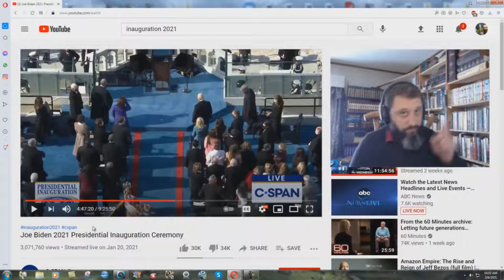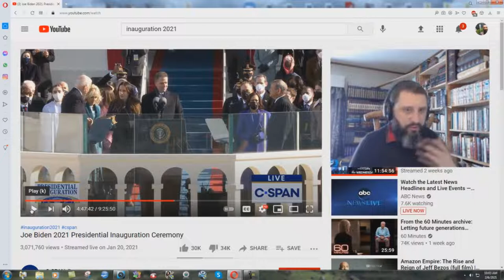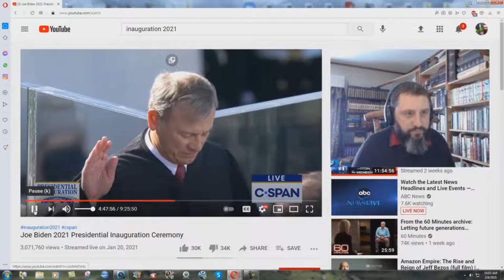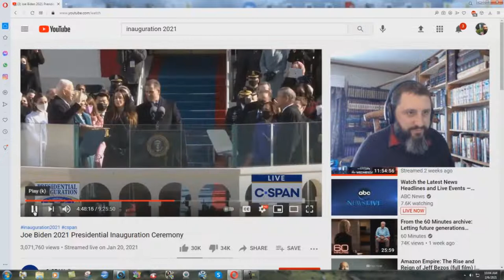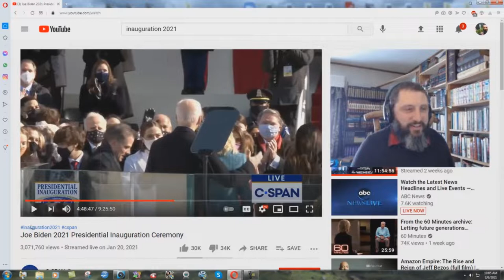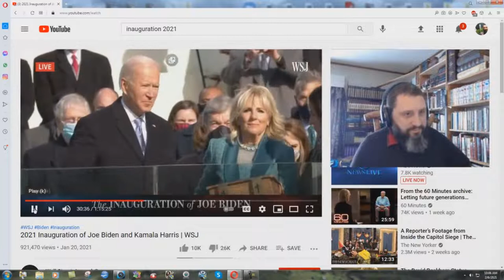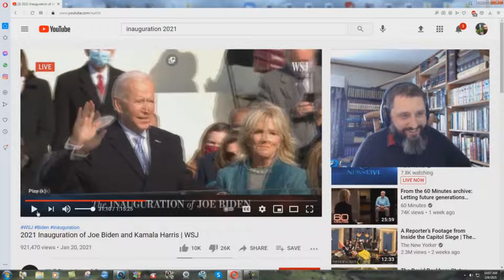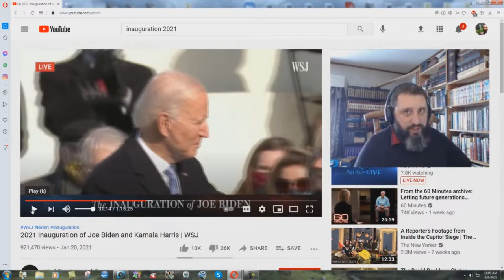Fake 2021 Inauguration?